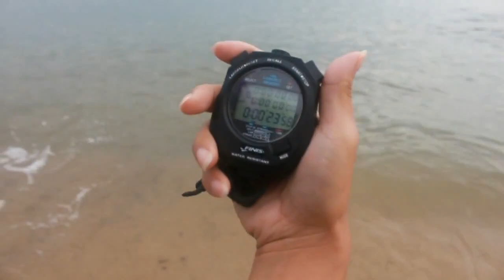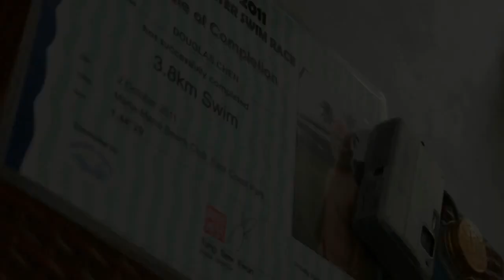Swim Expo Asia - Open Water Swim Race 2011